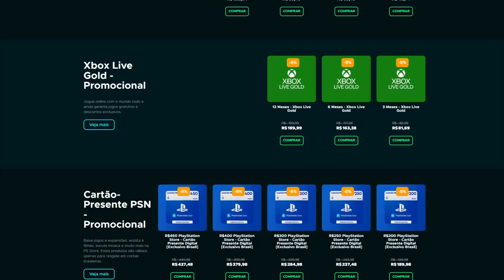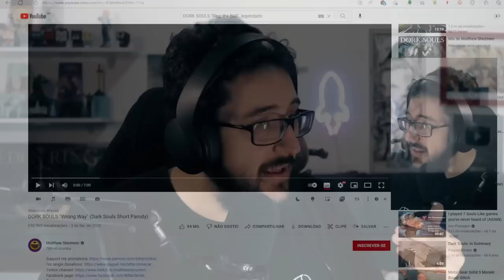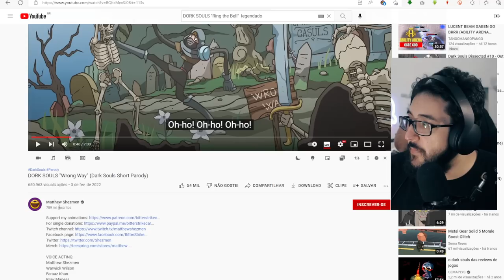Uma das ANIMAÇÕES DE DARK SOULS mais LEGAIS que já vi!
Vamos ver Dork Souls

➤ PSN: hadessama94